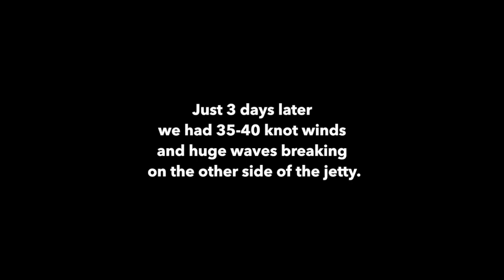Santa Eulalia storm, Ibiza Sept 2019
This video is about Santa Eulalia